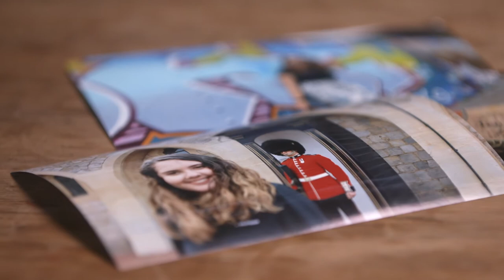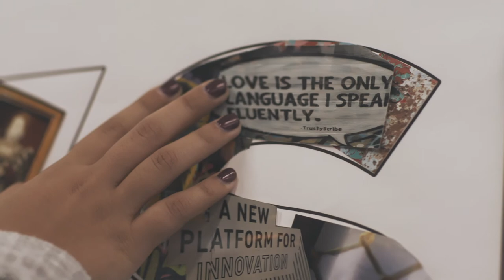beingVSB: Danniela Estrada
beingVSB: Danniela Estrada - "I loved how a lot of the things I saw in my classroom I also saw right away in my workplace; immediately where the textbook comes to life." Learn more about VSB student Danniela Estrada's '22 VSB experience studying abroad and interning in London as a member of the Global Citizens Program.